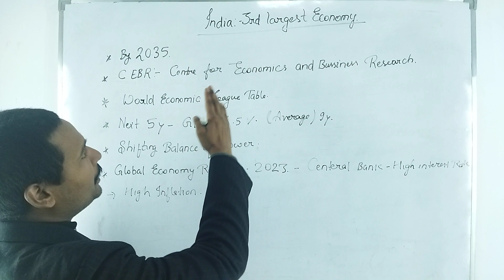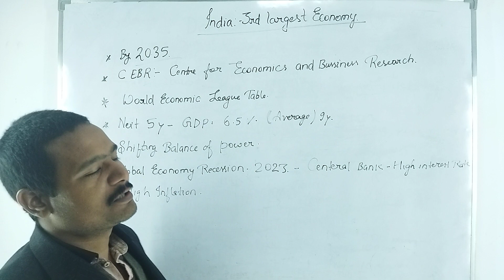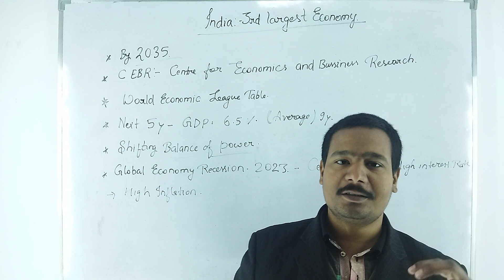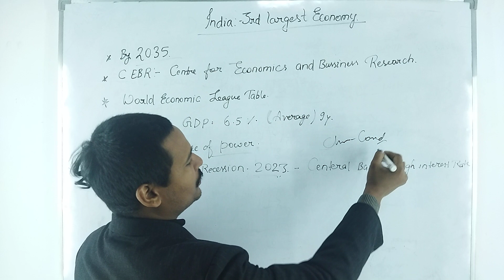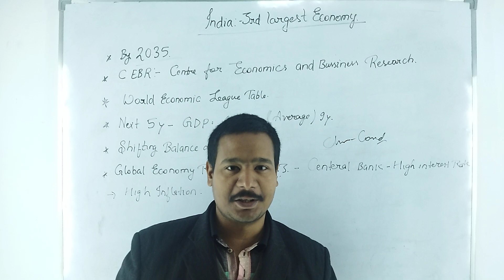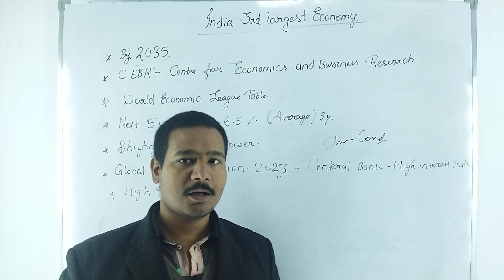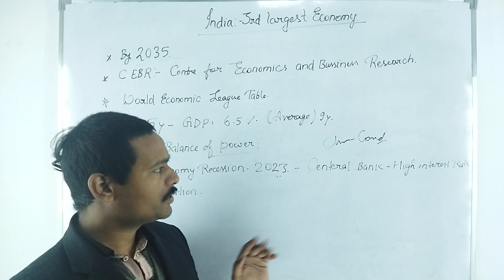India 3rd Largest Economy of the World by 2035 . CEBR Report.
Are you UPSC Civil Services Aspirants .?

Content In This Vidio :-

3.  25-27 साल बाले UPSC सिविल सेवा की तैयारी शुरू करें या नही ? उम्र सीमा क्या है? कब से तैयारी करें

1.Why am i doing it ?
2.What the result might be ?
3.Will i be successful ?

;- CHANAKYA